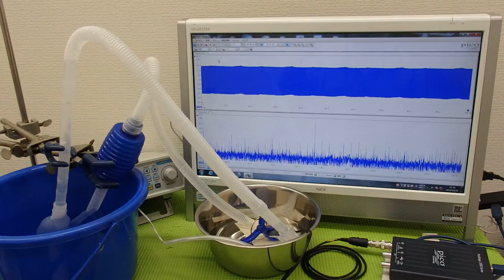オリジナル超音波プローブの「発振・制御」技術 ultrasonic-labo